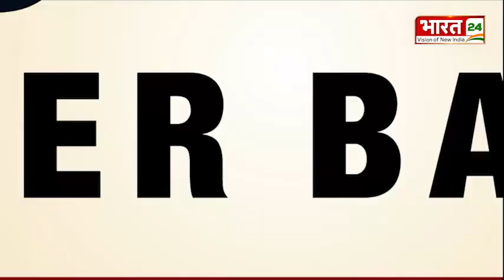Bharat24 Partners With Tiger Balm to Launch An Innovative Content Feature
About Video: Bharat24 has partnered with renowned and trusted analgesic pain relief ointment, Tiger Balm to launch an innovative campaign. “Works where it hurts” has been core of Tiger Balm and likewise for Bharat24 “Jahan Tak Bharat, Wahan Tak Bharat24” has been its focus. Taking this ahead, Bharat24 is working towards appointment of a dedicated correspondent in every constituency of India and boasts of more than 4000 on-ground reporters.
The channel has exclusively produced a special content feature creating effective synergy between core values of both brands – “Tiger Balm – Dard Jahan, Asar Wahan”.